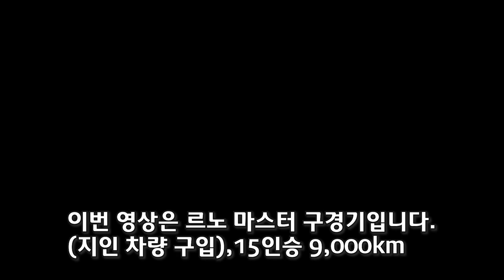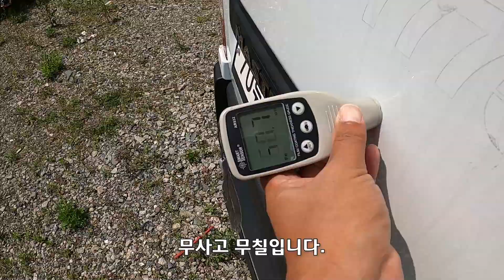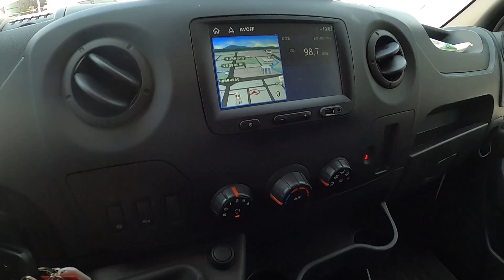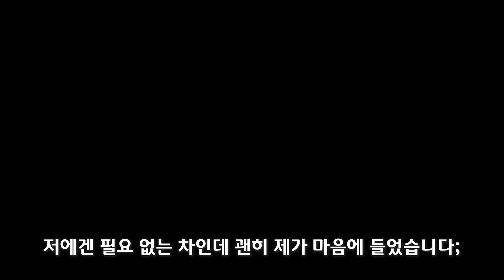짧은, 르노마스터 구경기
이번 이야기는 평소 알고 지내던 지인분의 회사 업무용으로 사용 할

르노마스터15인승을 차량 확인 겸 구경 해 보았습니다.

감사합니다.

"자동차 출장 감정 서비스, 차에 대한 이야기와 함께하는 자동차여행채널"

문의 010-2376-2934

자동차 구매컨설턴트, 출장감정 심부름을 주로 하는 자동차 여행가.
자동차 전문가 아닌 기변 전문가.
저품질 영상전문.